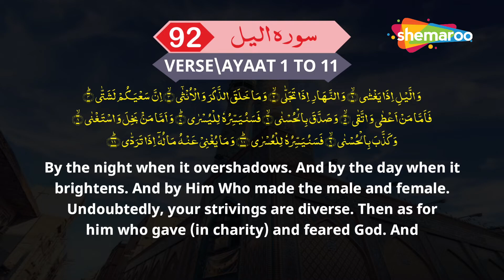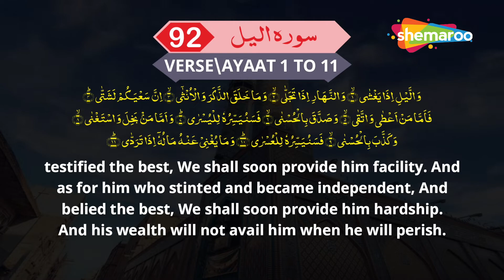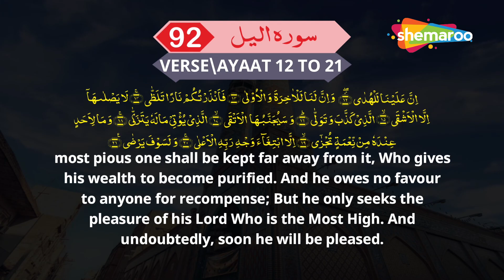92 Surah Al-Lail | سورة الليل | सूरह अल लैल |Tilawat & Kanzul Iman Tarjuma | Ala Hazrat Tarjuma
92 Surah Al-Lail | سورة الليل | सूरह अल लैल |Tilawat & Kanzul Iman Tarjuma | Ala Hazrat Tarjuma